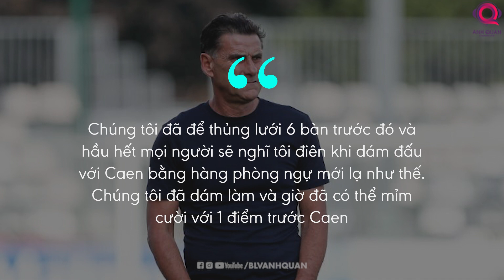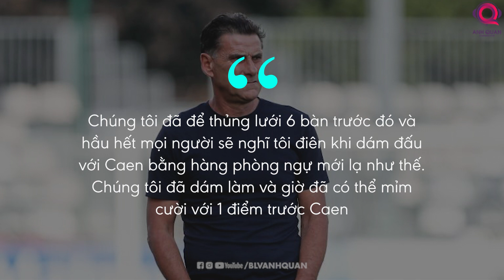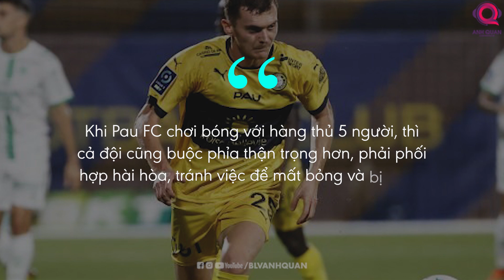QUANG HẢI LẦN ĐẦU TIÊN KHÔNG RA SÂN, PAU FC VẪN KHÔNG THỂ THẮNG